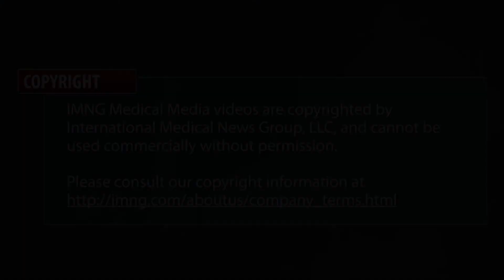DDW13: Colon cancer screening in African Americans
Data show that African Americans present with colon cancer at an earlier age than whites. But there's debate about the appropriate screening age. Should all African American patients be screened at age 40? Dr. Byron Cryer, professor of medicine at the University of Texas Southwestern Medical Center, discusses the pros and cons of earlier screening and shares his opinion on the issue.